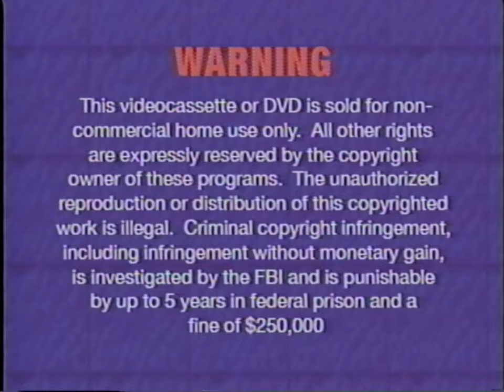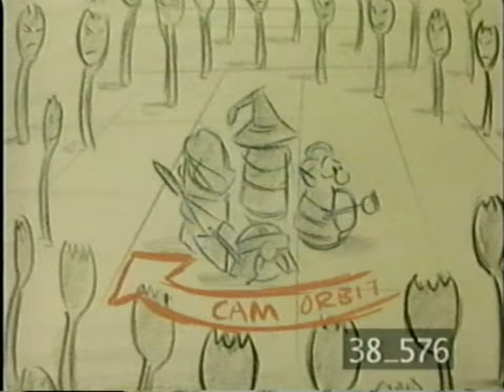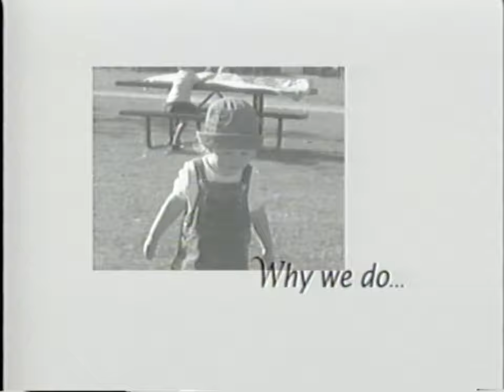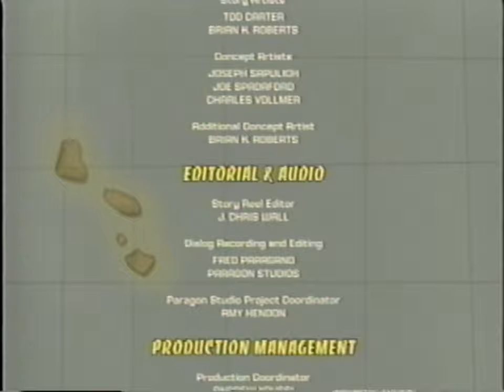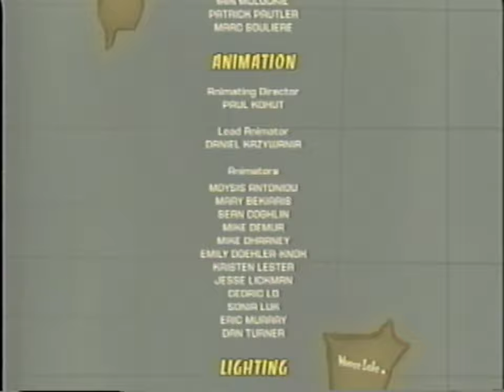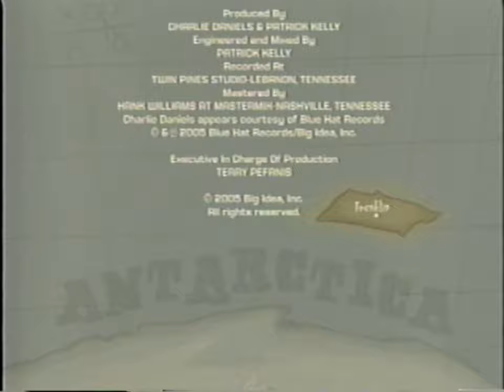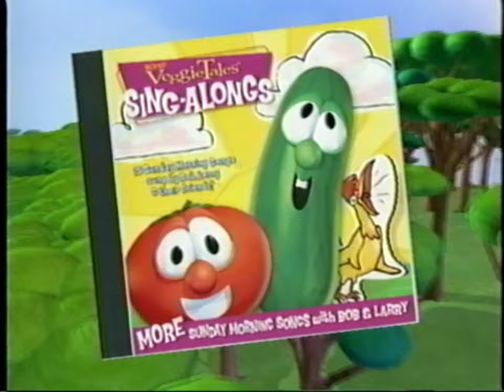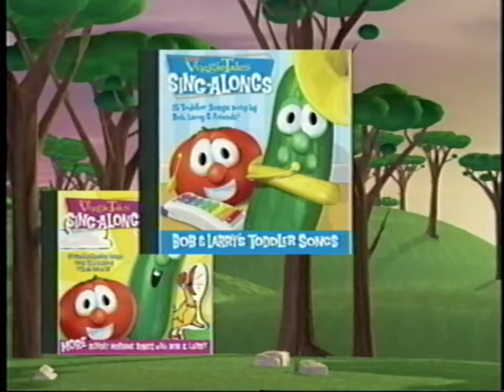Opening/Closing to Minnesota Cuke and the Search for Samson's Hairbrush (Word VHS, 2005)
This is the opening and closing to my 2005 Word Entertainment VHS of the Twenty-Fifth classic Veggietales video: "Minnesota Cuke and the Search for Samson's Hairbrush."

Upscaled to 1440p60 by my Retrotink5xPro, I do not permit anyone to reupload anything from this channel without my consent. In addition, I do not take requests.